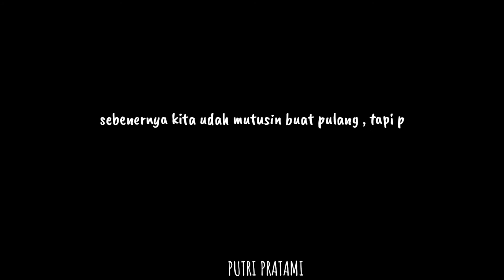BROMO ADA DI BOGOR ? WAJIB TONTON INI SEBELUM KE GUNUNG TUA MANDIRI SUPAYA GAK NYESEL FAKTA PT. GTM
Assalamualaikum wr.wb
Hai gais , kali ini aku mau kasih tau kalian tentang keseruan kita di BROMO ADA DI BOGOR ? WAJIB TONTON INI SEBELUM KE GUNUNG TUA MANDIRI SUPAYA GAK NYESEL FAKTA PT. GTM